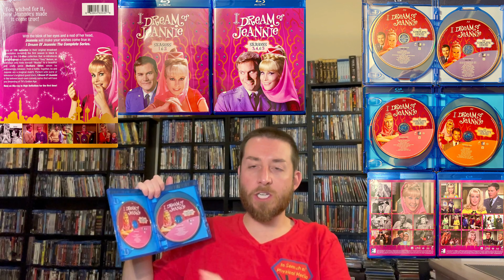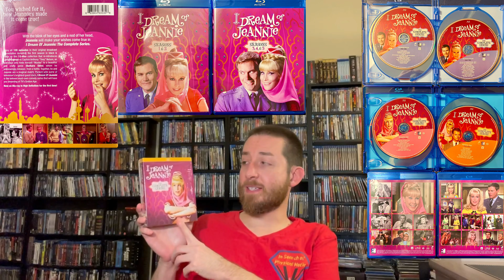I Dream of Jeannie The Complete TV Series Blu Ray Review / Exclusive Testing & Unboxing / Mill Creek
Here is the AMAZON* Link for this Blu Ray Set I Reviewed:

I Dream of Jeannie The Complete Series Blu Ray Set:

I Dream of Jeannie The Complete Series DVD Set:

Below Are Links For The Region Free Blu Ray & 4K UltraHD Blu Ray Players That I Recommend & That I Personally Use -

The Overall Best 4K UltraHD Blu Ray Player : Panasonic UB820 4K UHD Blu Ray REGION FREE Player, Multi Region:

Panasonic UB820 4K UHD Blu Ray Region A ONLY LOCKED Player:

LG UBK90 4K UHD Blu Ray REGION FREE Player, Dolby Vision, Multi Region:

Here is the link for my 75” Samsung Q90, 4K UltraHD TV that I use to watch and review these Movies & TV series on:

These are the 2 types of media storage shelves I personally use to store all my Blu Ray’s, these are what you see in the background of my videos:

Shelf Holds 270 Blu Rays:

Shelf Holds 610 Blu Ray